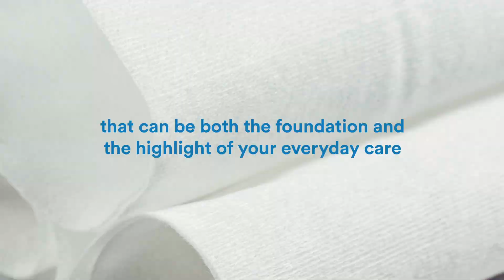VEOCEL™ Lyocell is nature re-imagined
The VEOCEL™ Lyocell fiber is a state-of-the-art fiber derived from nature with a patented closed loop production process and offers precision and consistent quality combined with low environmental impact.
“Nature re-imagined” emphasizes that the fibers carry the same qualities as their raw material wood, innovating them into premium specialty fiber products with high quality and benefits for a wide range of applications.